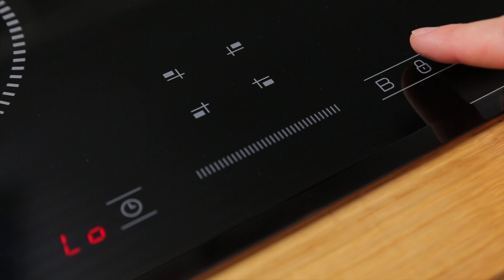Быстрая окрошка. Вкусная заправка.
Лето в Москву пришло, только в августе. Погода нас очень подвела... Ну и поэтому, только сейчас сделал рецепт вкусной окрошки.